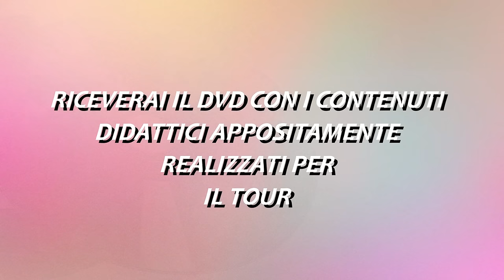Metabolic System Tour 2016 a Catania e Bari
Continuano le tappe del Metabolic System Tour della Federazione Italiana Fitness, ci troverete a: Catania il 12 marzo e a Bari il 20 marzo. La convention si rivolge non solo ai cultori del Fitness Group a base musicale, ma anche ai professionisti del mondo del fitness che lavorano con piccoli gruppi in sala pesi in qualità di Istruttori o Personal Trainer. Una sola e unica giornata all’insegna dell’allenamento metabolico, espresso nelle più moderne strategie del settore del fitness e dove il massimo comune denominatore è: “innalziamo il metabolismo!”. A condurre le masterclass sarà uno staff di docenti e presenter specializzati e apprezzati a livello nazionale ed internazionale.

Tel. 0544/34124